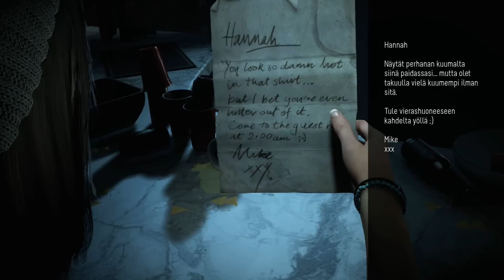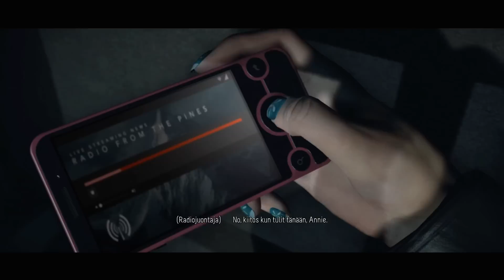Mikkomies: Until Dawn suomeksi osa 1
Aika yksimielisesti porukka tätä halusi nähdä joten lets go! Heavy rainin tyylinen kauhupeli. Kuulostaa hyvältä yhtälöltä.